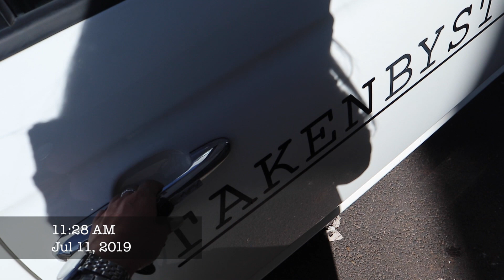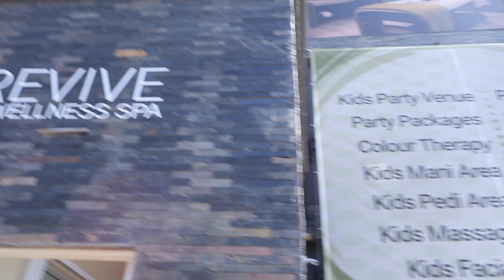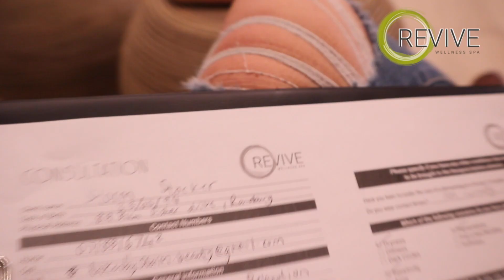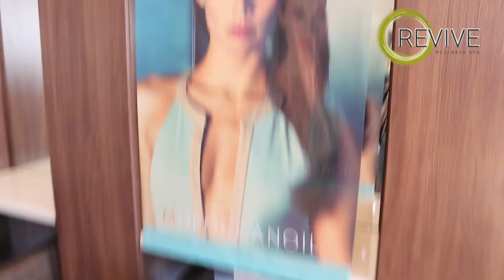Spa Day | VLOG| Revive Wellness Day Spa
Hey guys,

Today I got spoilt rotten by the team at Revive Wellness Day Spa in Johannesburg. After a really long hard week a good pamper session like this was well needed.

I highly recommend visiting this spa and taking advantage of their amazing treatments and service.